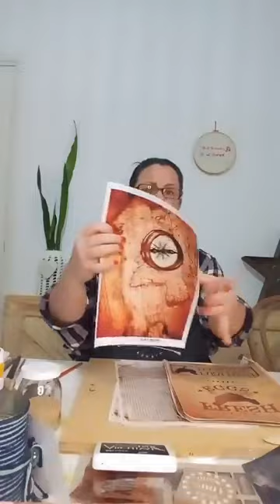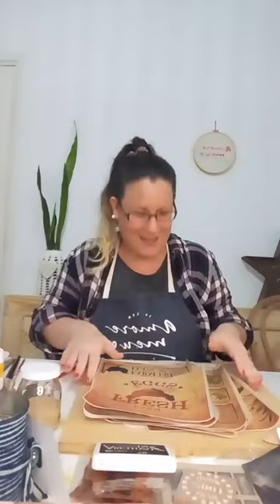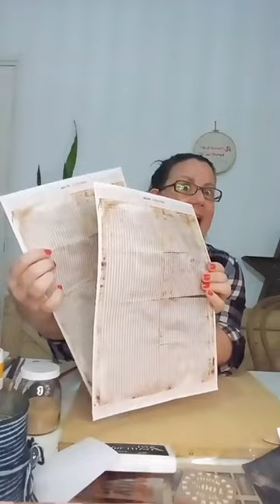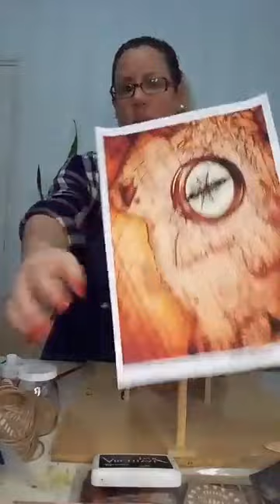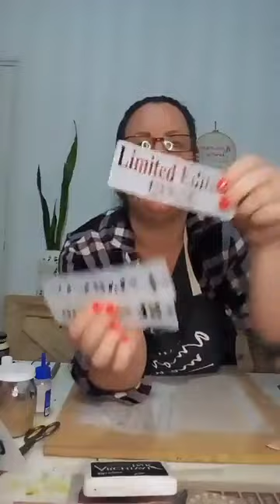Proyecto DIA DEL PADRE